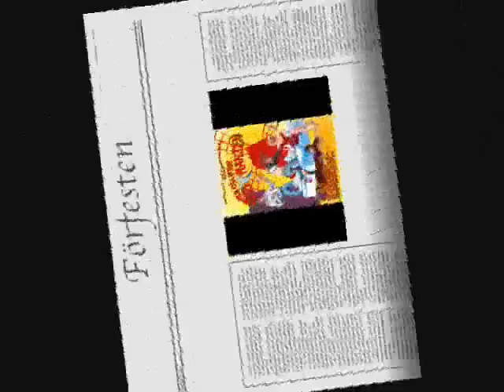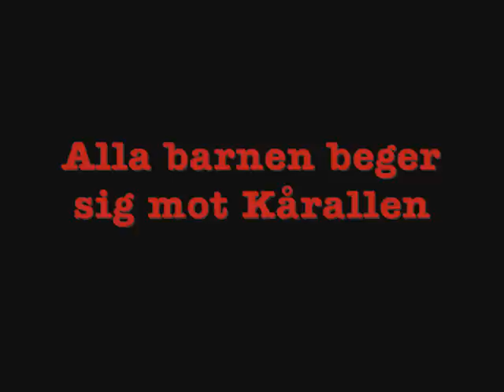Bamse Den Oslipade Diplomanten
Fimen om Ekonomerna som skulle på fest.